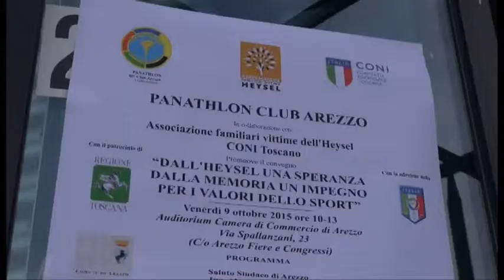Dall'Heysel una speranza, Pizzul:"Inconcepibile morire per una partita"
Ripartire dalla memoria dei tragici fatti dell’Heysel per far nascere un impegno nuovo e sano nella promozione di una cultura sportiva migliore. È il punto fermo al centro del convegno organizzato dal Panathlon Club Arezzo, in collaborazione con l’Associazione fra i familiari delle vittime dell’Heysel e con il CONI Toscano, ospitato nell’auditorium della camera di Commercio di Arezzo.
Servizio di Riccardo Ciccarelli. Immagini RAI e TSD. Intervista a Bruno Pizzul - giornalista sportivo.